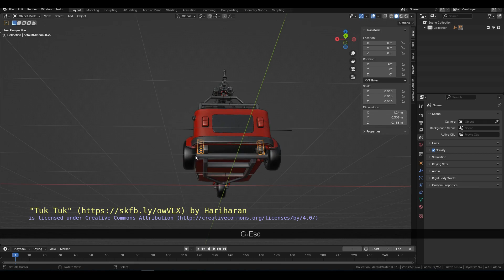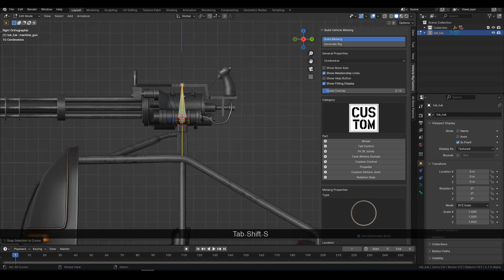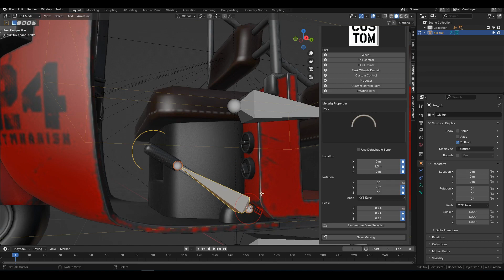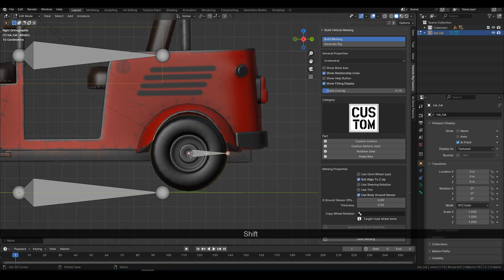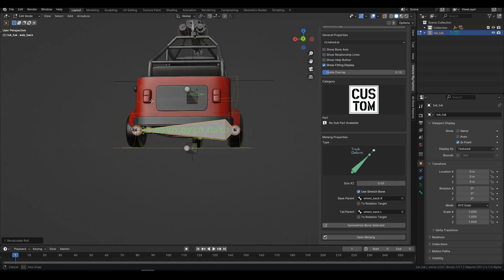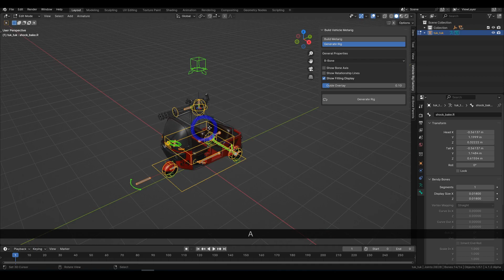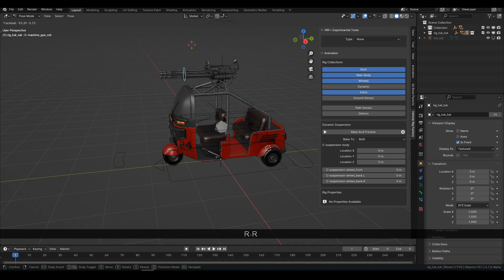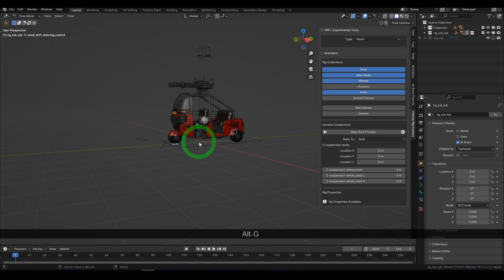How to Rig a Tuktuk Car in Blender (and why it's worth it!)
you can download at:
Gumroad